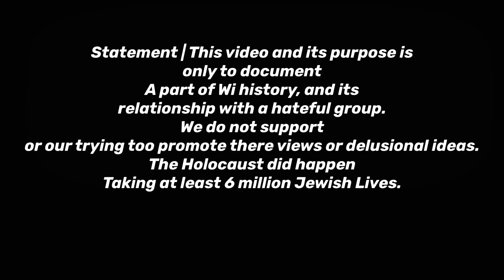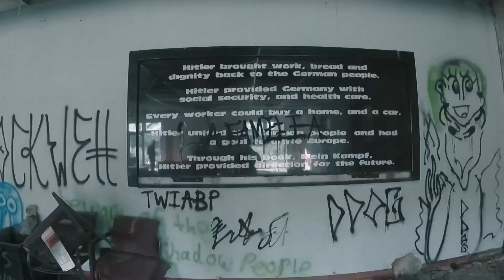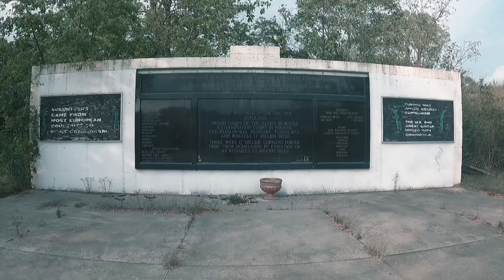DEEP IN THE FOREST | FINDING AND EXPLORING A HORRIFYING WI MONUMENT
A look into a dark part of Wisconsin history.

SIGFREED is a group of athletes, artists, and explorers just traveling, filming and having fun.

Explore, Train, Forage responsibility